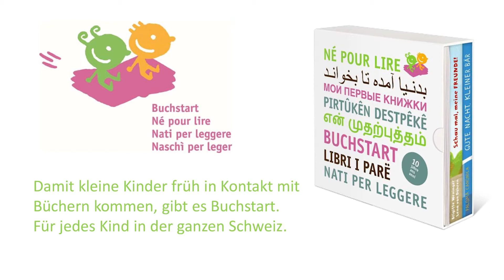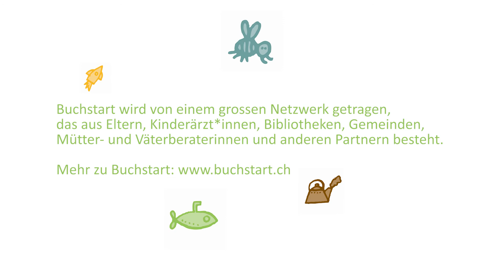Das erste Buch für Ihr Kind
Alle Kinder in der Schweiz erhalten im ersten Lebensjahr ein «Buchstart»-Buch. Beim Vorlesen und Erzählen entdecken Eltern und Kind gemeinsam die Welt der Bilder, Worte und Geschichten. Buchstart ist das frühe Sprach- und Leseförderprogramm der Stiftung Bibliomedia Schweiz und des Schweizerischen Instituts für Kinder und Jugendmedien SIKJM.